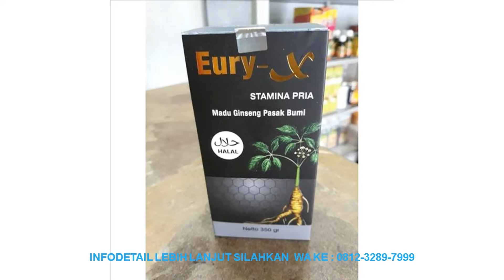PROMO Madu Eury X – Madu Penyubur Sperma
Madu Eury X – Madu Penyubur Sperma

Madu eury-x merupakan minuman khusus pria dewasa untuk membantu menyuburkan kualitas sperma, dengan bahan dasar madu hutan yang berkualitas dan diformulasikan secara khusus dengan ekstrak tumbuhan yang berkhasiat insyaallah ampuh untuk menjaga stamina & memperbaiki kualitas sperma pria. Selain itu obat penyubur sperma ini juga akan menambah gairah ANU ANU anda dan daya energi.
Manfaat dan Khasiat Eury X :
1. Membantu meningkatkan gairah pria.
2. Membantu mengobati ejakulasi dini.
3. Membantu memudahkan ereksi.
4. Membantu memperbaiki dan menyuburkan kualitas sperma.
5. Membantu mencegah kemandulan.
6. Membantu melancarkan peredaran darah.
7. Membantu meningkatkan energi fisik dan seksual.
8. Membantu meningkatkan kadar testosteron dalam tubuh.
DELIFMART.COM
Kode Unik Produk : YBX1183